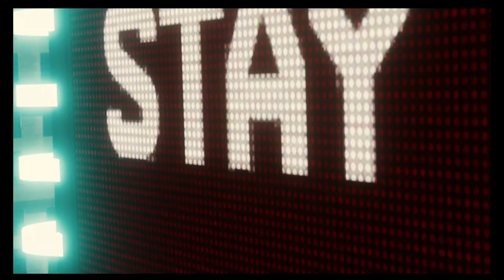Spiderman Full gameplay walkthrough 5of6 227of499